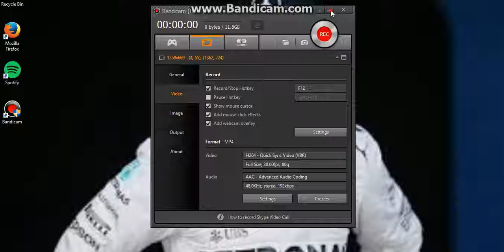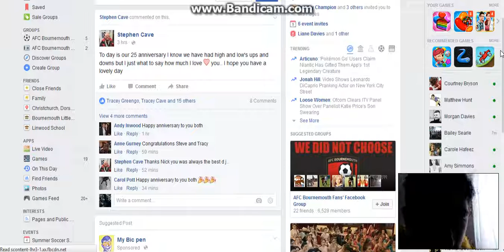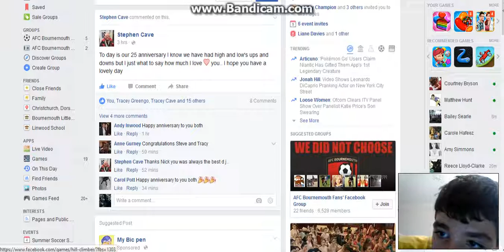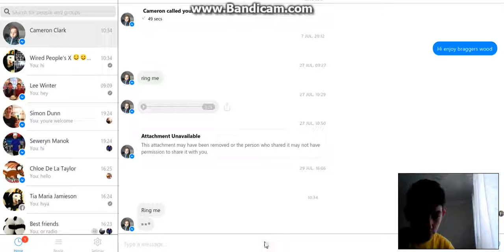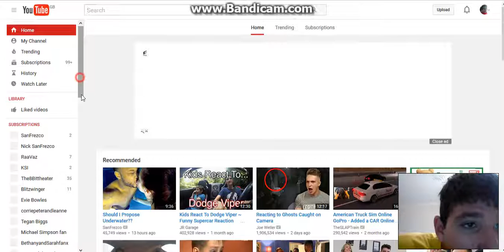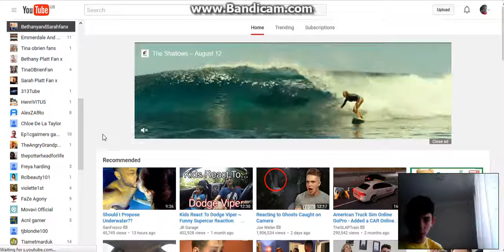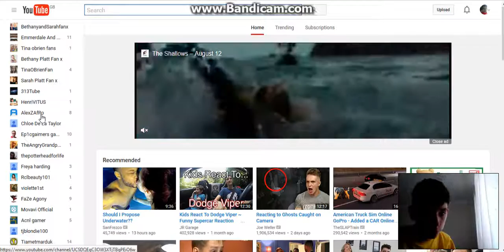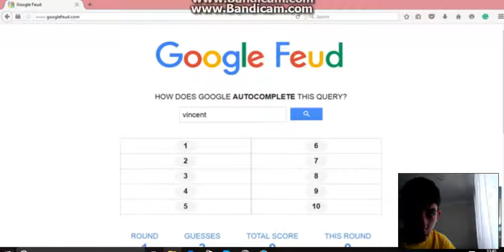my first ever screen recorder video